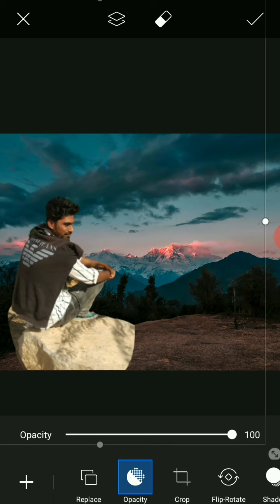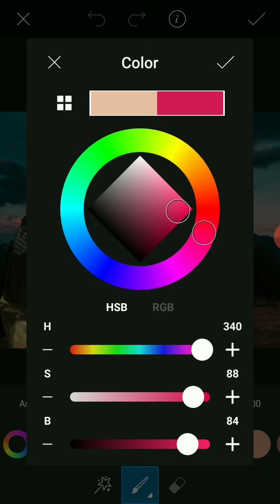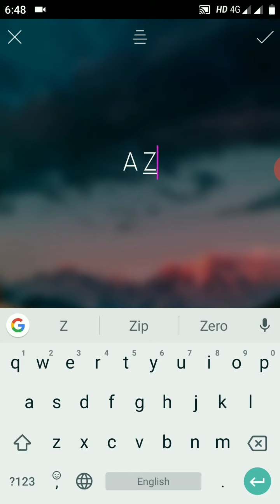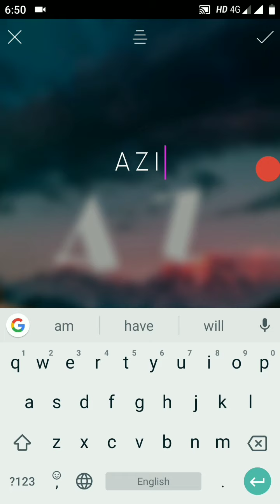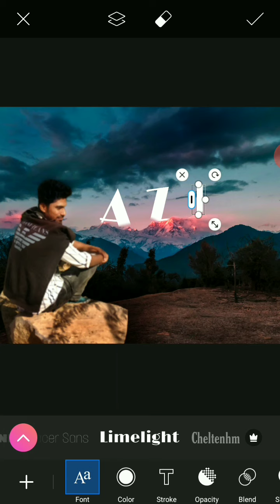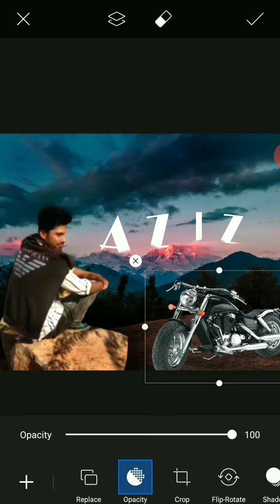PicsArt Photo editing! PicsArt me photo edit kaise kre? how to edit photo in PicsArt? Jeena Creation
picsart me photo edit kaise kre?

learn photo video poster editing